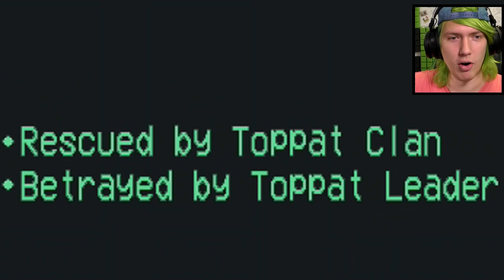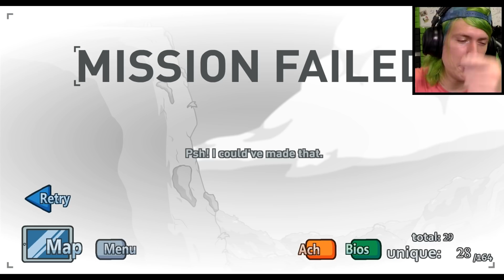AKO (NE)DOKONČIŤ MISIU! 1/4 | Completing the Mission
cz sk cesky slovensky
henry stickmin
henry stickman
fifqo
completing the mission